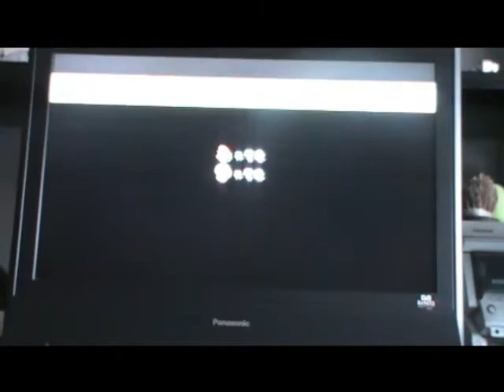The Mini Time - Mario & Toad World 1-3 in NSMBW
Mario and Yellow Toad run in the World 1-3 in New Super Mario Bros. Wii with the mini mushroom!!!